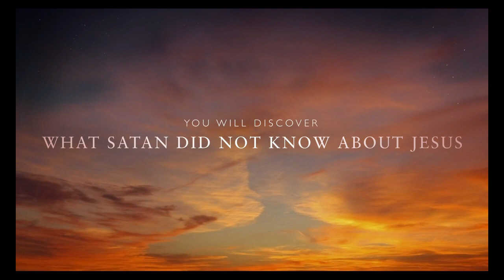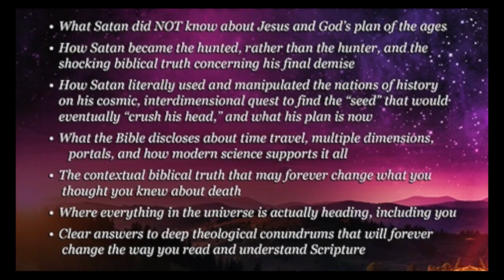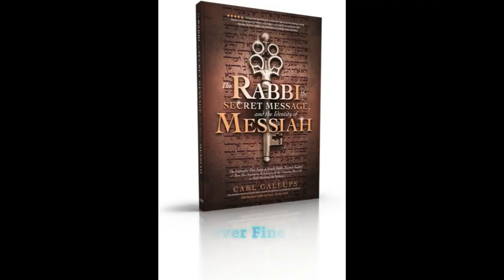The "Family" (Fellowship) - Most Powerful Group You've NEVER Heard Of!